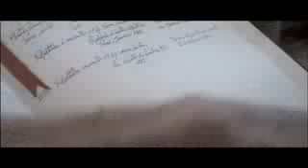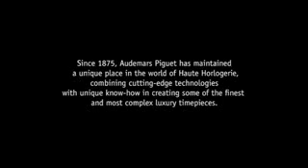Audemars Piguet - Corporate Film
The new corporate film of Audemars Piguet